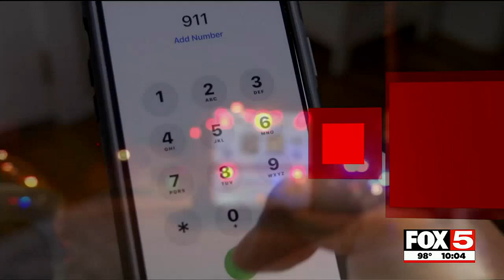Las Vegas ambulance company changes 911 call protocols in light of staffing shortages